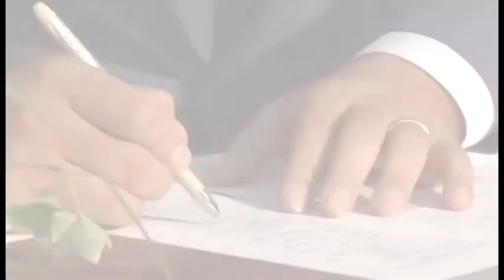Wedding Trailer Harut & Ani 24.08.2014